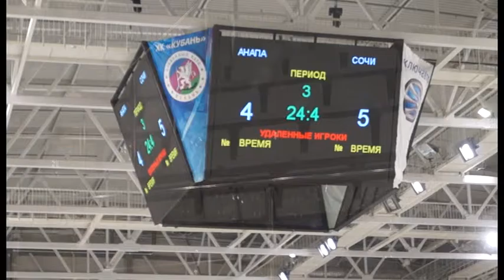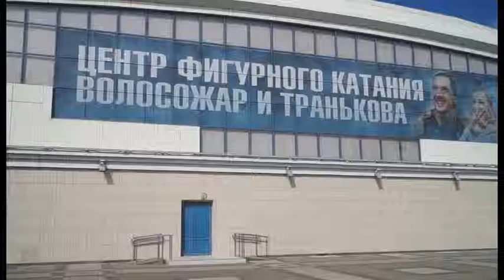Путевка на Всероссийский Фестиваль Ночной хоккейной лиги у анапских игроков